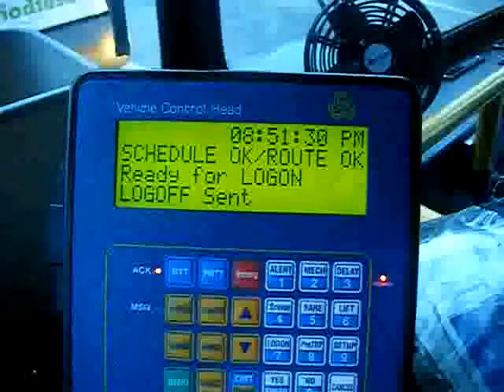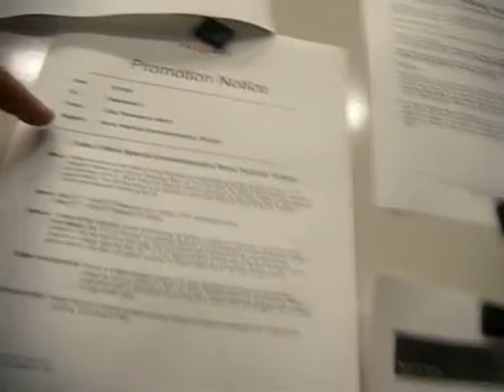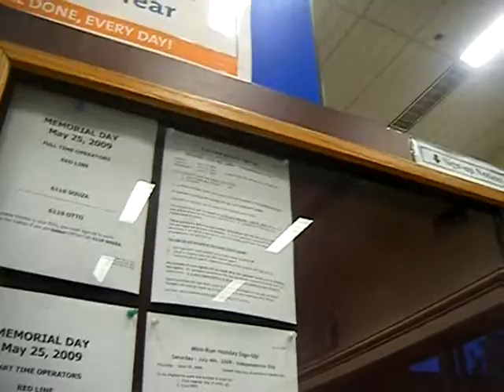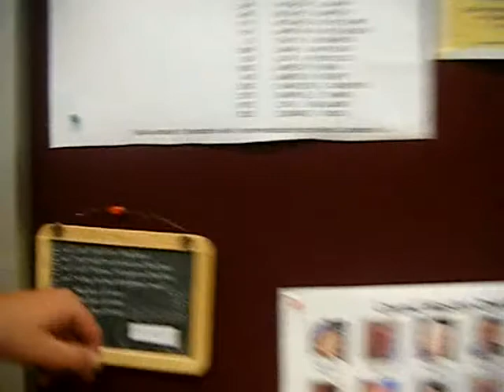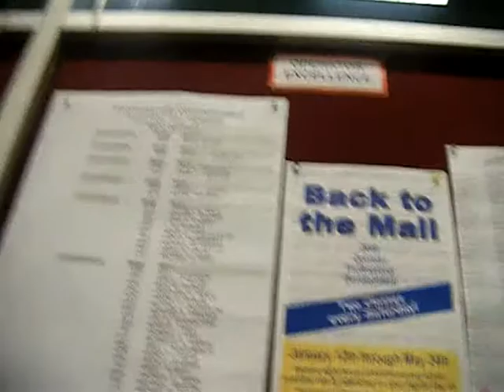JUNE 1 2009